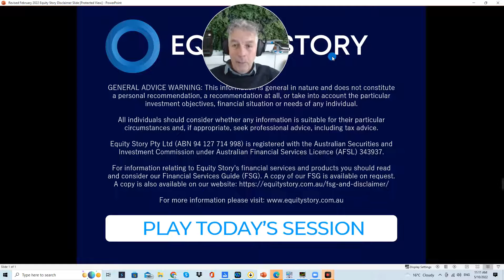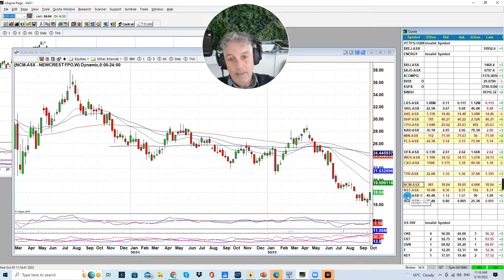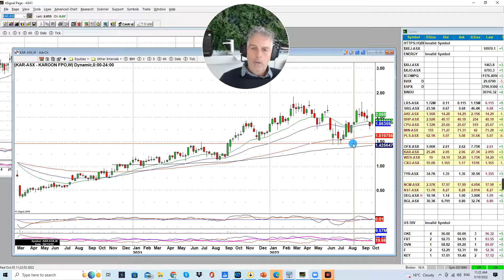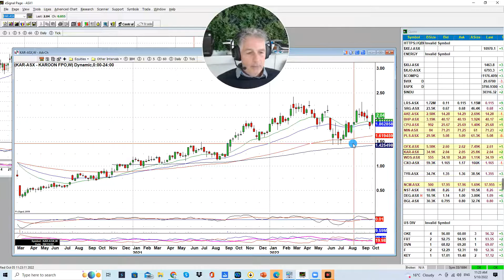Remember what business you're in: sage words from the Hound, 5 October 2022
Daily Trade Watch Podcast: 5 October 2022 – Lead Analyst Dave Tildesley (The Hound) brings you 100% independent recommendations of the best shares to buy today, the shares to hold and the shares to sell. If you want to get the best recommendations for how to invest in Australian stocks based on full technical and fundamental analysis each day, Trade Watch is a 'must view' video.

In this video, The Hound has some sage words to share on remembering what business you're in, as well as few trading ideas that might take your fancy.